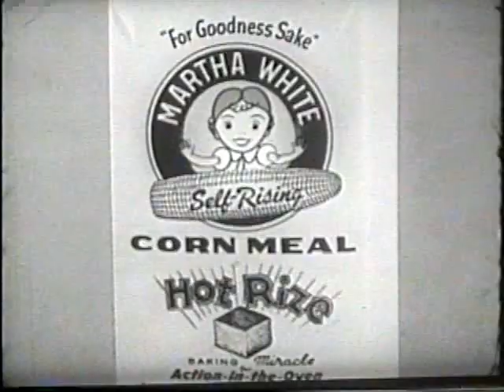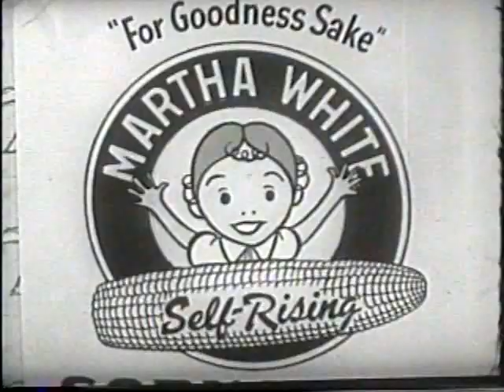Martha White Corn Meal-Lester Flatt with Grant Turner Voiceover 60sec TV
"For Goodness Sake!" A truly classic early-to-mid 1960's TV commercial created by Noble Dury & Associates, Nashville, Tennessee. Willis "Bill" Graham, of ND&A, is credited with writing it. The legendary bluegrass star Lester Flatt is singing, and veteran WSM Grand Ole Opry announcer Grant Turner provides the voiceover.